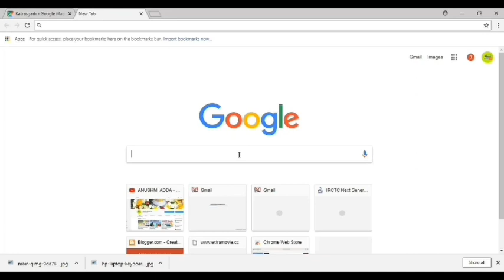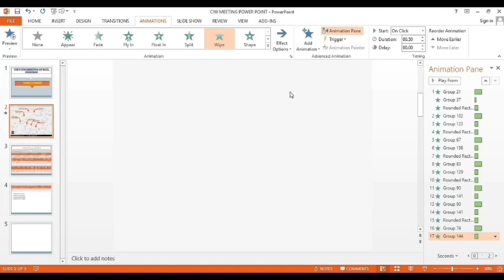Google Map PowerPoint presentation in hindi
इस वीडियो में बताया गया है कि कैसे आप पॉवरपॉइंट में गूगल मैप पर किन्ही खास जगहों के बारे में प्रोजेक्टर या लैपटॉप पर दिखा सकते है उनके बारे में बता सकते है, यहां गूगल मैप में एनीमेशन का प्रयोग किया गया है जिससे आपकी पर्सेंटेशन बन जाती है और भी खूबसूरत।